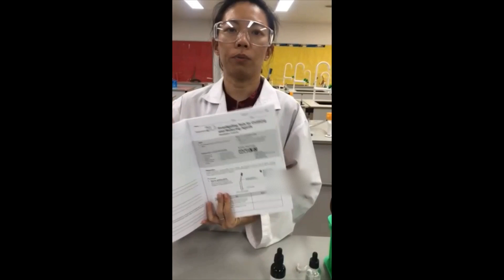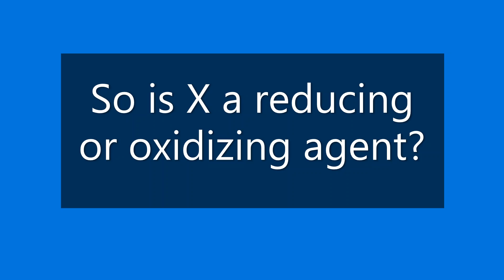Identifying reducing and oxidizing agents - experiment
In this video I am showing you the tests to identify reducing and oxidising agents. There are two reagents used:
1. acidified potassium manganate (VII) to identify a reducing agent, the positive result is purple KMnO4 turns colourless.
2. potassium iodide to identify an oxidising agent, the positive result is colourless potassium iodide turns yellow or brown.